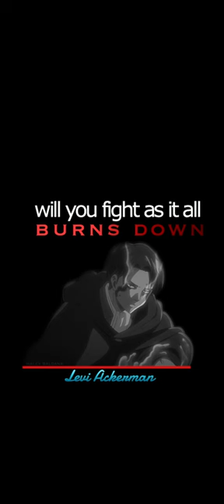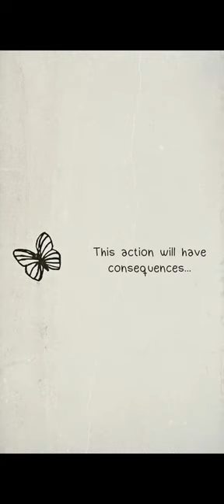My wallpaper collection 2023